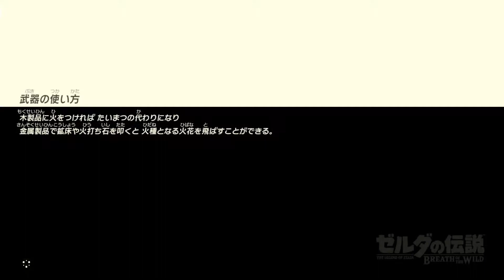The Legend of Zelda: Breath of the Wild (7)